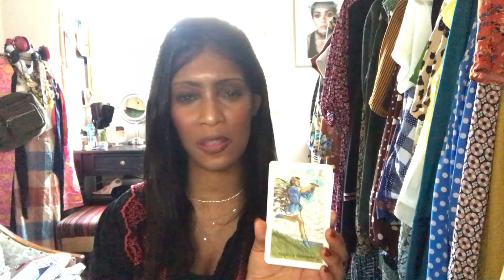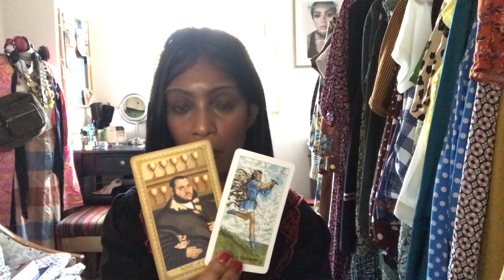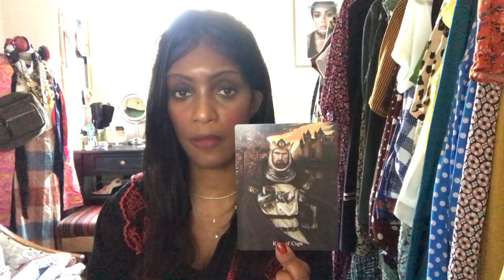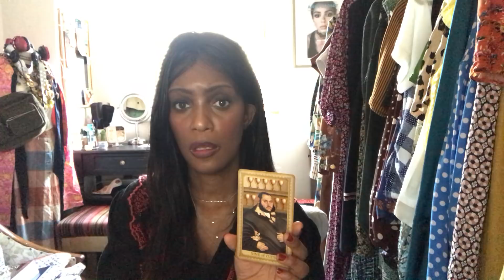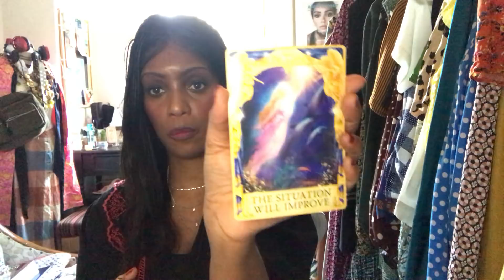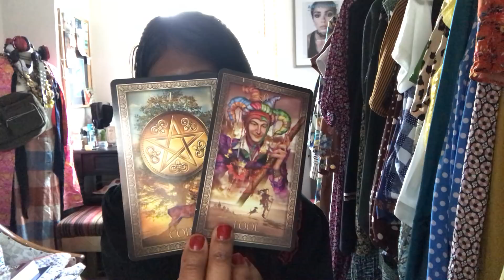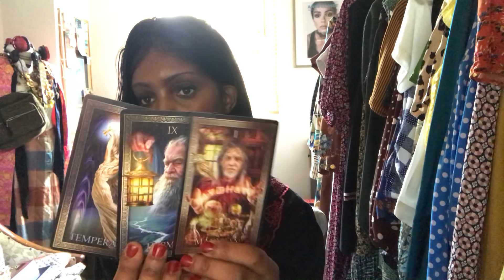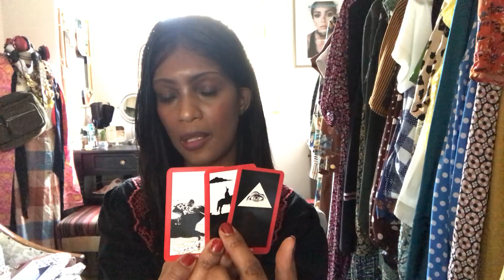GEMINI 16TH - 22ND SEPTEMBER 2019 WEEKLY TAROT: GENERAL, LOVE, CAREER AND FINANCE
Please see timestamps below:
General: 2:22
Career: 21:13
Love: 25:42